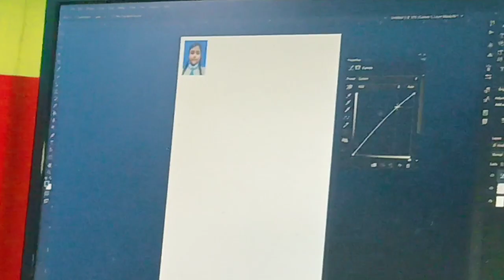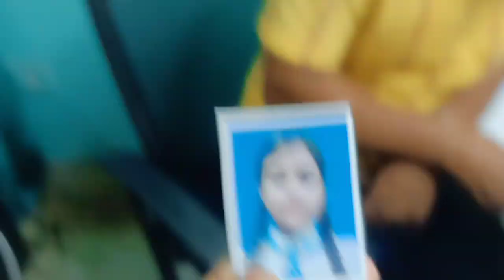হঠাতে আলহী আহিল/কঠালৰ লগত ছাগলী মাংসৰ ৰেচিপি/Mutton recipe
Sabo dei